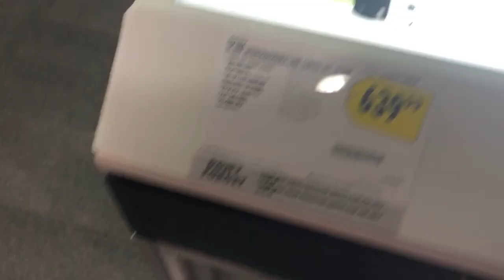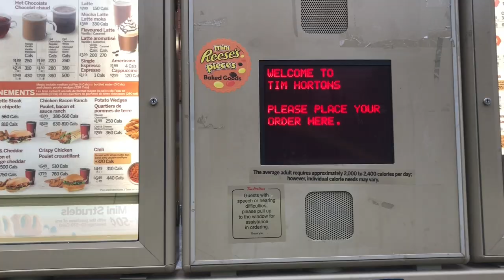I can't believe this, a huge surprise | barn vlog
all i want to say is THANK YOU x100000 to each and every one of you who watches and subscribes xo It is because of all of you that I am able to do what I love and be able to improve the quality of my content for you guys!!!

✩ SOCIAL MEDIA ✩

✩ Ambassador For✩
✭ The Piaffe Shoppe
✭ Newbury Equestrian

✩ FAQ’S✩
✭carter (me) 20yrs old
✭ studying psychology + gerontology (4 year health sci degree)
✭ salem (own horse) 15yr old 16.2 Trakehner/Oldenburg gelding
✭ Salem is currently at my coach’s barn being used in lessons
✭ ollie (lease horse) 6yr old Belgian X Paint gelding